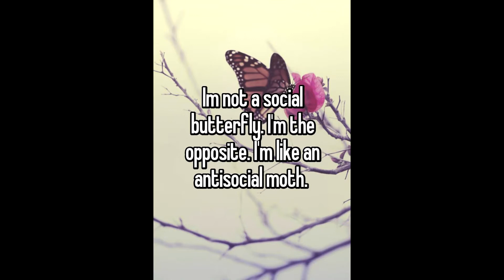Should you be playing Heroes of the storm in 2018?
Hey everyone, this week I'm asking the tough question: Should you even be playing Heroes of the Storm in 2018? Check out the video for my thoughts on Blizzard's entry into the MOBA arena!